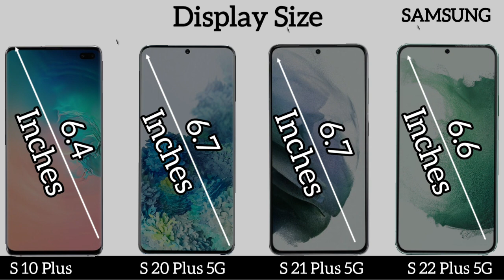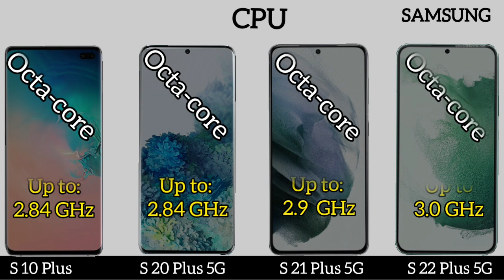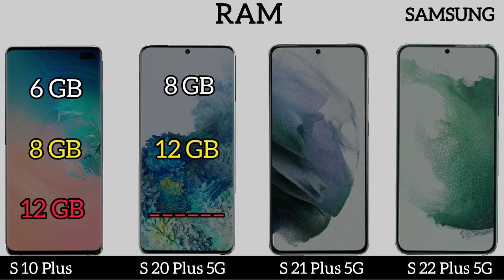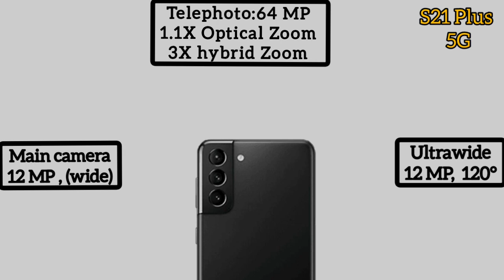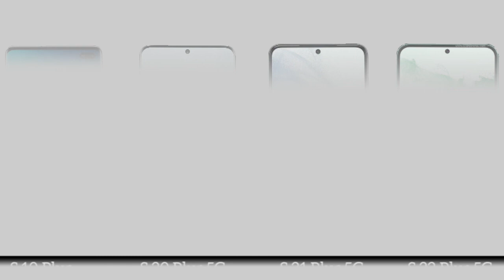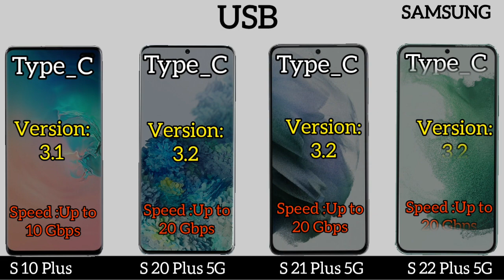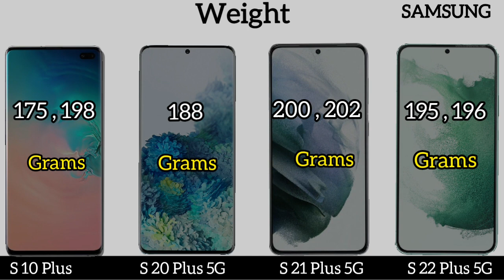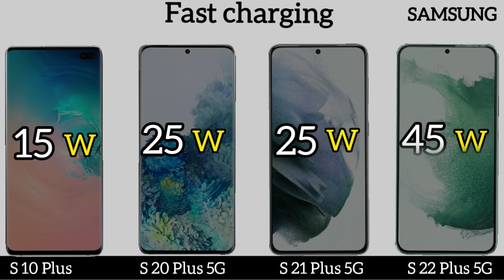Samsung Galaxy S22 Plus 5G Vs Galaxy S21 Plus 5G Vs Galaxy S20 Plus 5G Vs Galaxy S10 Plus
Samsung Galaxy S22 Plus 5G Vs Galaxy S21 Plus 5G Vs Galaxy S20 Plus  5G Vs Galaxy S10 Plus | Full Comparison (2022)
Comparison Between Samsung Galaxy S22 Plus 5G Vs Galaxy S21Plus 5G Vs Galaxy S20 Plus 5G Vs Galaxy   s10 plus| Full Comparison (2022
Which is your choice? Samsung Galaxy S22 Plus 5G Or Galaxy S21Plus 5G Or Galaxy S20 Plus 5G Or Galaxy s10 plus| Full Comparison (2022

Galaxy S22 Plus 5G
Galaxy S21Plus 5G
Galaxy S20 Plus 5G